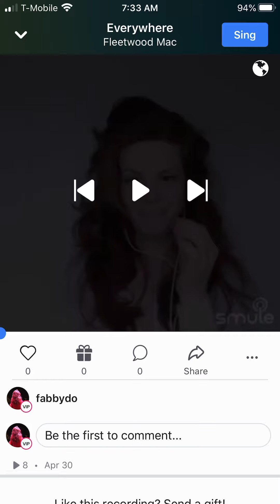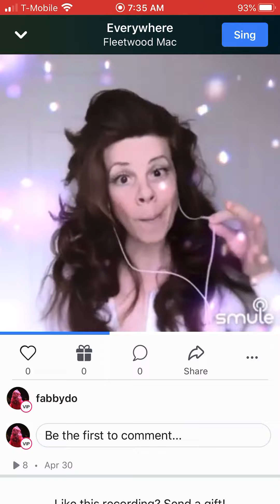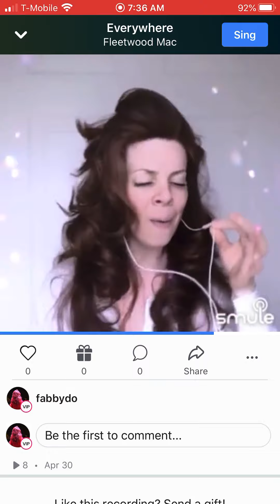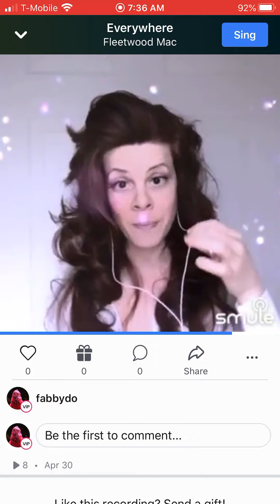Sining CHRISTINE MCVIE with Closet Karaoke Queenie: “ Everywhere”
for music tributes, humor, parody, impersonations, and music history on TikTok, Youtube, Instagram, and Facebook at: @closetkaraokequeenie
Follow me on Smule at: “fabbydo”
Taking requests and dedications!
“Everywhere" is a song by British-American rock band Fleetwood Mac from their fourteenth studio album Tango in the Night (1987). It was written by Christine McVie, who also performs lead vocals on the song. Lindsey Buckingham and Richard Dashut produced it.
Everywhere" was released as the fourth single from Tango in the Night on 28 November 1987 in the United States, where it peaked at number 14 on the Billboard Hot 100 and number one on the Adult Contemporary chart, remaining there for three weeks.[1] "Everywhere" was released in the United Kingdom on 21 March 1988 and reached a peak of number four. It also reached number 45 in Australia. In March 2013, after featuring in an advert for UK mobile phone provider 3,[2] "Everywhere" re-entered the UK Singles Chart and peaked at number 15.” - Wikipedia